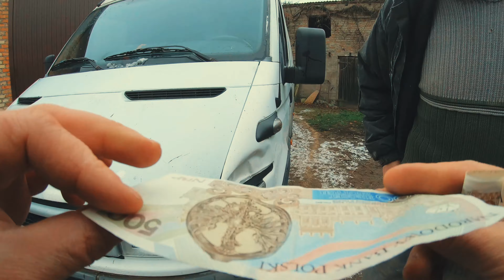🌾 ZAPASY NA ZIME 🌾 wizyta u Gospodarza 👨‍🌾 moje MINI ZOO / odc. 96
🐔 Każdy  może wesprzeć żyjące tutaj zwierzęta dokonując wpłaty na poniższy nr konta:
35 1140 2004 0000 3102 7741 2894

Pozdrawiam wszystkich.
NEGATYWKA

🌟moje sociale🌟